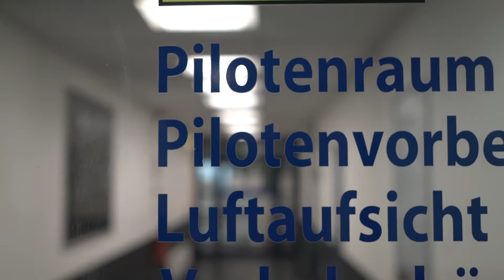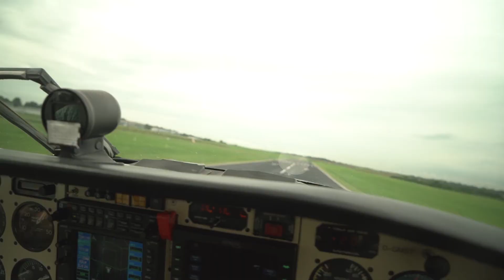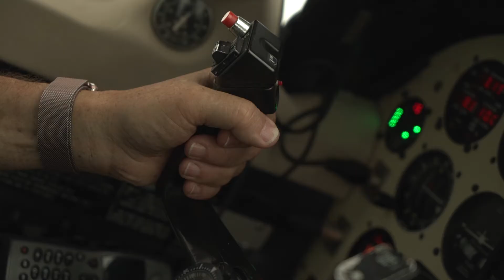So funktioniert die Privatfliegerei am Dortmund Airport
Mit dem eigenen Flugzeug anreisen: das ist für viele Geschäfts- und Privatleute dringend erforderlich. Einer von ihnen ist Prof. Dr. med. Markus Steinert. Er ist Laser-Spezialist für die Behandlung von Feuermalen bei Kindern.

Von Oberschwaben aus steuert er mit seinem Flugzeug regelmäßig das General Aviation Terminal (GAT) am Dortmund Airport an. Hier wird die zivile Luftfahrt mit Ausnahme von Charter- und Linienflügen abgefertigt, darunter z. B. auch Rettungsflüge und Organtransporte.

Interessiert an der Allgemeinen Luftfahrt? sind alle Informationen zur Allgemeinen Luftfahrt und dem GAT am Dortmund Airport zusammengefasst. Auch Informationen zur Flugausbildung lassen sich dort finden!